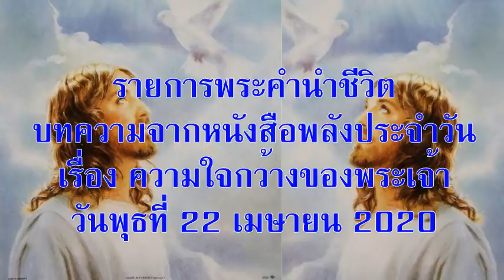วันพุธที่ 22 เมษายน 2020 ความใจกว้างของพระเจ้า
วันพุธที่ 22 เมษายน 2020
เรื่อง ความใจกว้างของพระเจ้า

เมื่อคุณอธิษฐาน คุณคาดหวังพระเจ้าให้ใจกว้างหรือใจแคบ เอื้อเฟื้อเผื่อแผ่หรือกำไว้แน่น?

อ่าน 2 พงศ์กษัตริย์ 5:15-27

 “ดูสิ ข้าพเจ้ารู้แล้วว่าไม่มีพระเจ้าอื่นใด ไม่ว่าที่ไหนในโลก นอกจากในอิสราเอล เพราะฉะนั้น บัดนี้โปรดรับของกำนัลจากผู้รับใช้ของท่านเถิด”” 2 พงศ์กษัตริย์ 5:15

นาอามาน เอลีชา และเกหะซี ล้วนสอนเราเกี่ยวกับความใจกว้างของพระเจ้า พระเจ้าให้กับทุกคนที่แสวงหาพระองค์ โดยไม่คำนึงถึงเชื้อชาติศาสนา หรือเพศ นาอามานเป็นคนต่างชาติที่นมัสการพระริมโมน (และอาจจะมีพระอื่นๆ ด้วย) พระเจ้าไม่ได้กันหรือแยกใครออกไป พระองค์อวยพรด้วยใจกว้างแก่ทุกคนที่เลือกที่จะเชื่อฟังพระองค์ (ข้อ 14,15)

พระเจ้าทรงใจกว้างด้วยพระคุณและการให้อภัย  บางทีนาอามานอาจคิดว่าเมื่อเขาได้รับการรักษาแล้ว เขาจะยังคงทำงานในตำแหน่งสูงต่อไป  แต่การรักษาของเขาได้เปลี่ยนเขามากกว่าผิวหนังของเขา (ข้อ 15)  เขาจะปรับความเชื่อใหม่ของเขากับการปฏิบัติตัวในการทำงานของเขาให้ลงตัวได้อย่างไร (ข้อ 18)?  เป็นที่หนุนใจอย่างยิ่งที่พระเจ้าทรงทราบการดิ้นรนที่เราต้องเผชิญเมื่อเราพยายามดำเนินชีวิตด้วยความรักและอุทิศตนต่อพระองค์ในสถานที่ทำงานของเรา (ข้อ 18) และยังทำให้เรามั่นใจในการให้อภัยของพระองค์ (ข้อ 19)

ความใจกว้างของพระเจ้านั้นไม่มีเงื่อนไข  เราไม่สามารถซื้อพระพรของพระเจ้าได้  พระองค์ทรงให้มากกว่าและฟรี เพราะพระองค์ทรงแสนดี  เอลิชารับรู้เรื่องนี้ดี (ข้อ 16,26) แต่เกหะซีไม่พอใจความใจกว้างของพระเจ้าต่อคนนอก (ข้อ 19–27) และพยายามดิ้นรนที่จะไม่พึ่งพาพระเจ้า  เมื่อเราเลือกที่จะพึ่งพาตนเองมากกว่าพึ่งพาพระเจ้าเราก็ทำให้ตัวเองห่างเหินจากพระเจ้าผู้ทรงรักที่จะให้เราและให้คนอื่นผ่านเรา (ข้อ 27)

ให้เราปลูกฝังจิตใจที่สำนึกในพระคุณด้วยการจดรายการของประทานต่างๆ ที่พระเจ้าได้ประทานให้คุณ และ ณ สิ้นวันของแต่ละวันให้ทบทวนความใจกว้างของพระเจ้าและสรรเสริญพระองค์สำหรับความเมตตาที่มากเกินพอ

เชิญร่วมกลุ่มไลน์พระคำนำชีวิต